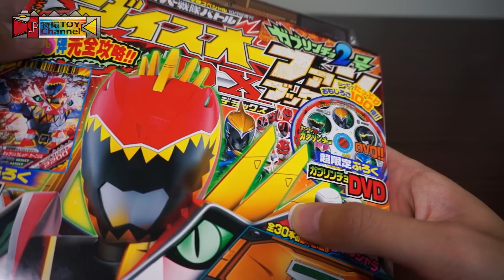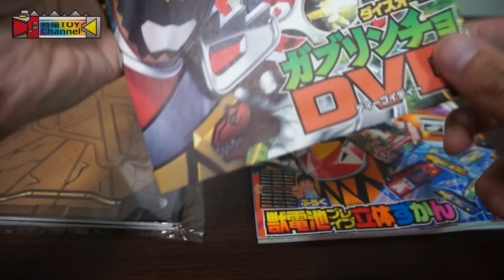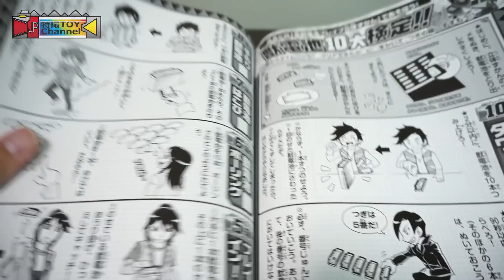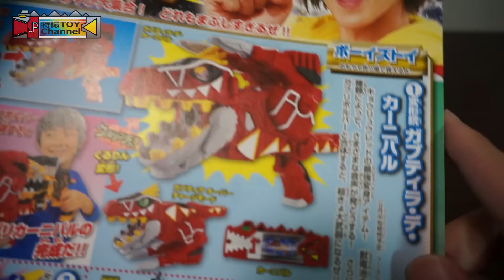スーパー戦隊バトル ダイスオーDXファンブック ガブリンチョ2号 レビュー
付録は以下の３点でした。
・全獣電池ブレイブ立体図鑑
・ダイスオーDX ガブリンチョDVD
・GB.P-071「キョウリュウレッド・カーニバル」カード